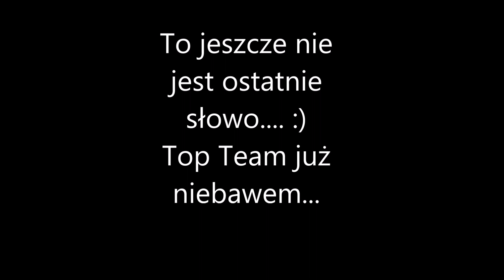Wschodnia Siła - Piotr Skrzeczko - Zaliczenia CKB Top Team Poland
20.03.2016 podczas VIII CKB Intro w ZIelonej Górze reprezentant Wschodniej Siły Piotr Skrzeczko (BW 94 kg ) podszedł pod zaliczenia do CKB Top Team Poland.

Wyniki:
Pistol 48 kg - próba zaliczona
Military Press 47 kg -próba niezaliczona
TGU 47 kg - próba zaliczona
Pull Up 47 kg - próba zaliczona
SSST - próba niezaliczona